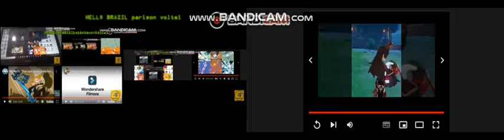up to faster 100 parison to mlaatr